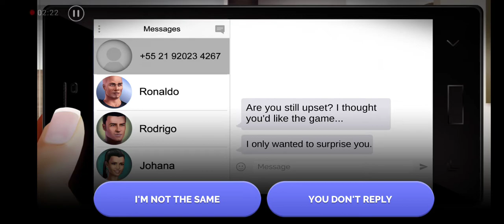Linda Brown sexy game play||dr naeem gaming